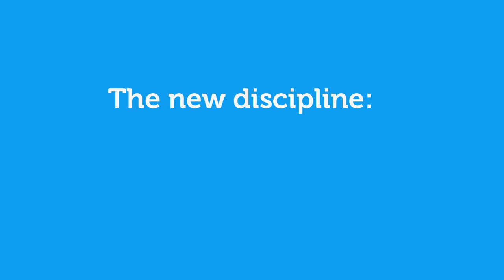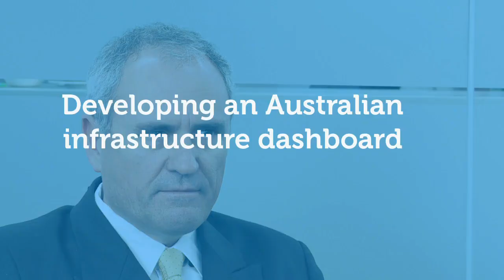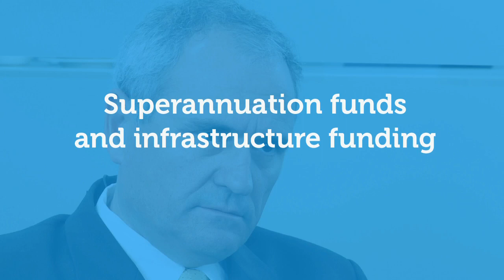Ken Henry, Chairman SMART Infrastructure Facility Advisory Council.mov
Dr Ken Henry AC, is the former Secretary of the Australian Treasury (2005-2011) and in June 2011 was appointed Special Adviser to the Australian Prime Minister. In October 2011 he accepted appointment to the role of Chairman of the Advisory Council for the SMART Infrastructure Facility at the University of Wollongong. In this video he covers numerous topics including: why a new discipline of integrated infrastructure planning and management is essential to our society; superannuation funds and infrastructure investment; the impact of mining booms on demands for infrastructure; and what an infrastructure dashboard could look like.
Prod: alastair walton